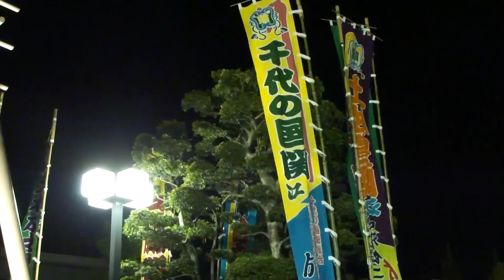2011.09.24 大相撲秋場所14日目 千代の国 ○（上手投げ）● 碧山